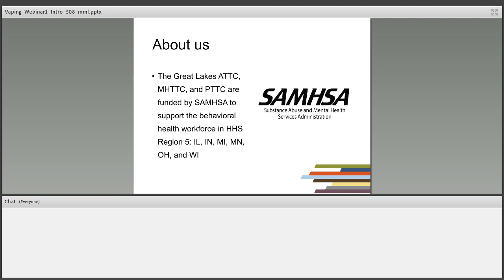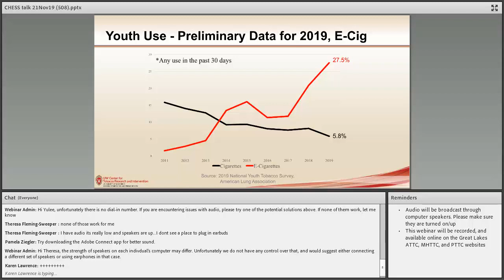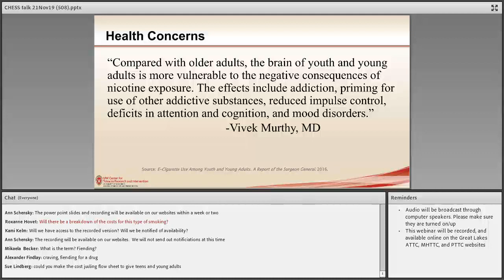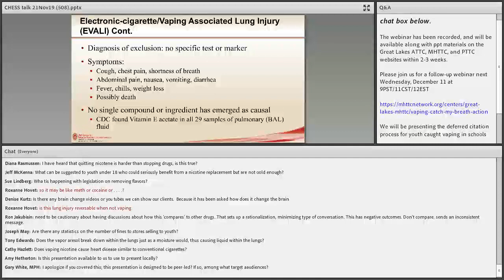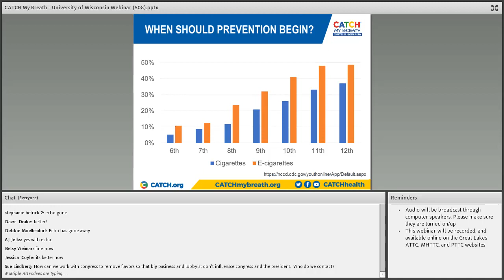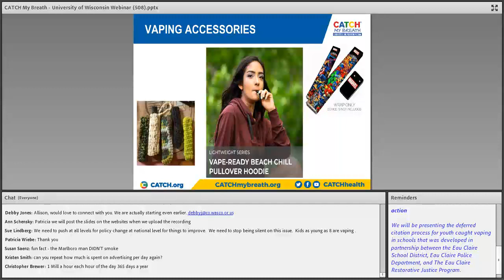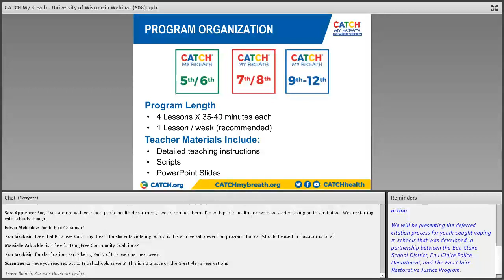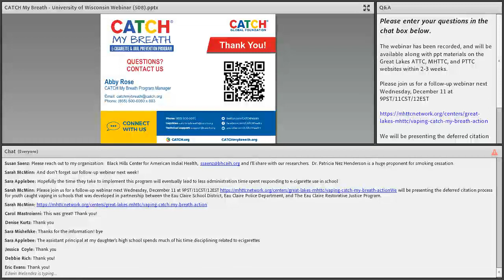Vaping Overview and Catch My Breath Program 10 0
In 2018, one in five high school students and one in 20 middle school students reported that they had “vaped” in the past 30 days, a substantial increase from the previous year. In this webinar, we outline exactly what E-cigarettes are, explore the youth vaping epidemic, and introduce CATCH My Breath as one possible solution. CATCH My Breath is a youth E-cigarette and Juul prevention program developed by the University of Texas Health Science Center. The program provides up-to-date information to teachers, parents, and health professionals to equip students with the knowledge and skills they need to make informed decisions about the use of E-cigarettes, including JUUL devices.  CATCH My Breath uses a peer-led teaching approach and meets national and state health education standards. And best of all, it’s FREE!!